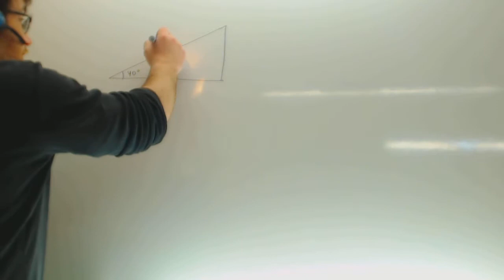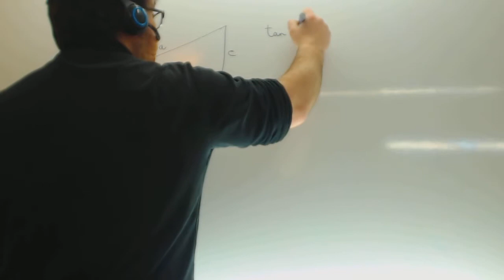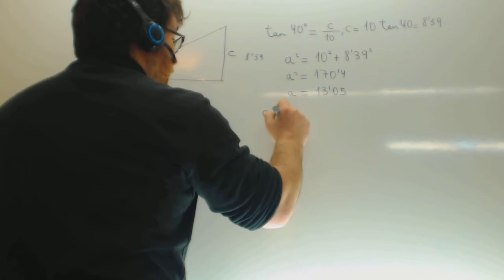Triangulo rectangulo angulo y cateto Razones trigonometricas Matematicas Academia Usero Estepona